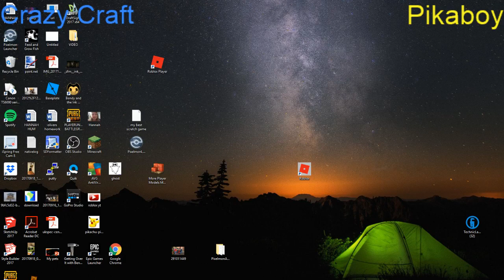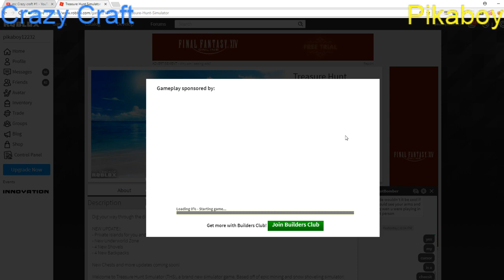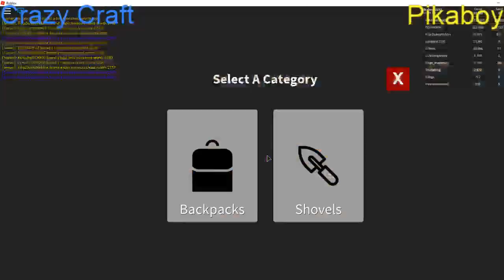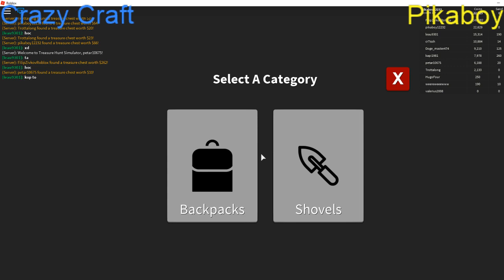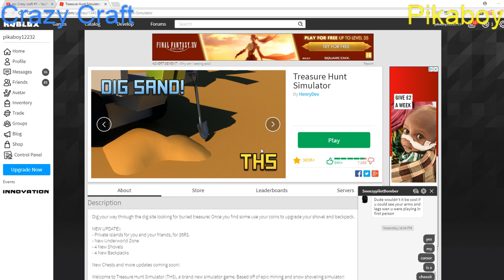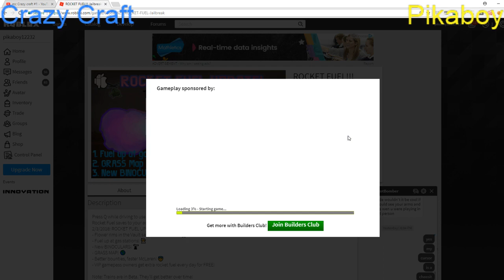mc Crazy craft #1